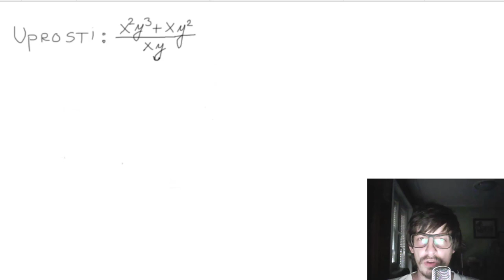Razlomci. Razlomci sa promenljivama. Uprosti izraz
Razlomci i razlomci sa promenljivama. Uprosti izraz. Matematika za 1 razred srednje škole.